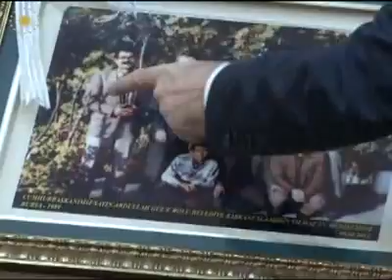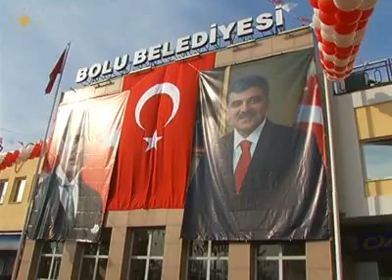"Gizli Kalmış Bir Servet Olan Bolu, Tüm Türkiye'ye ve Dünyaya Tanıtılmalı" 05.01.2012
Cumhurbaşkanı Abdullah Gül, Bolu Valiliğinin ardından Bolu Belediyesini de ziyaret etti. Vatandaşların yoğun sevgi gösterileriyle karşılanan Cumhurbaşkanı Gül, burada yaptığı konuşmada Bolu için, "İnsanları güzel olunca, bu tabiatın güzelliğiyle birleşince bunun ayrı bir tadı olur" dedi.